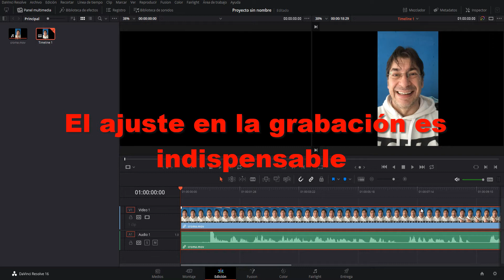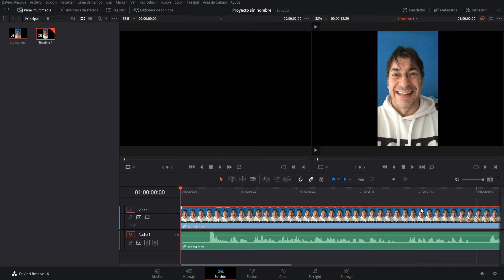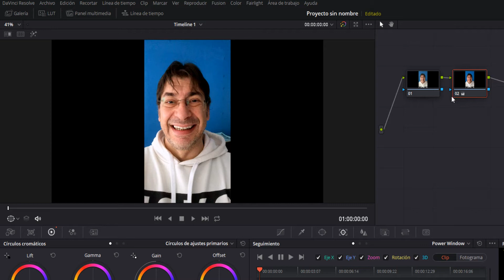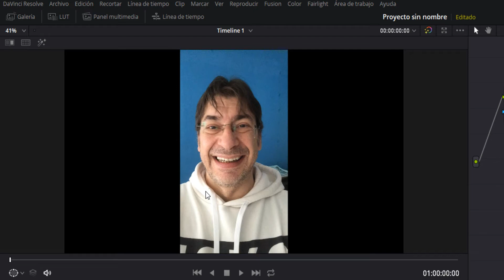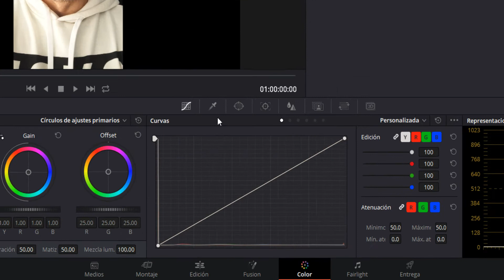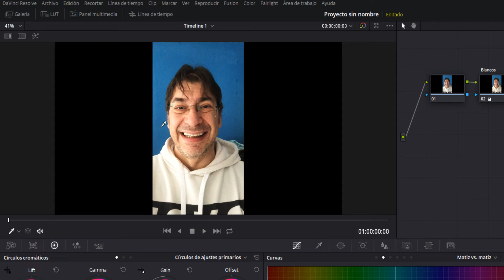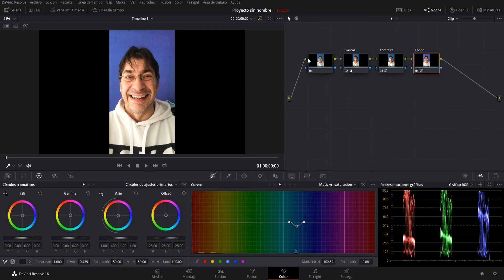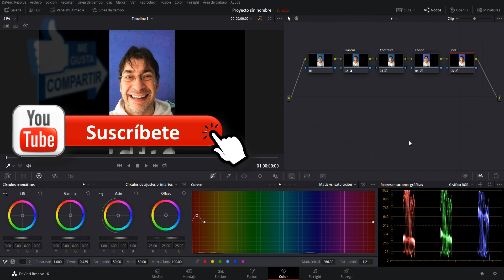🎥 Como hacer eTalonaje simple en Davinci Resolve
A continuación veremos Como hacer eTalonaje simple en Davinci Resolve.

¿Estás buscando una herramienta poderosa para editar tus vídeos y mejorar tus habilidades en el campo de la postproducción? ¡Mira nuestra lista de reproducción de tutoriales de DaVinci Resolve! DaVinci Resolve es un software de edición de vídeo gratuito y de alto rendimiento que te permite realizar tareas de edición, corrección de color, efectos visuales y mezcla de audio. Con nuestra lista de reproducción, podrás aprender todo lo necesario para utilizar DaVinci Resolve de manera eficiente, desde los conceptos básicos hasta trucos y técnicas avanzadas. ¡Haz clic en el enlace para acceder a nuestra lista de reproducción y comienza a mejorar tus habilidades en edición de vídeo hoy mismo!

DavinciResolve Talonaje Infoductiva Infoductiva2 Tutorial Curso PedroMRenaut ¿Quieres solicitar un vídeo en concreto?